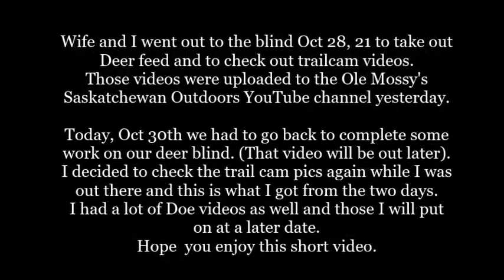Whitetail Buck Trail cam Part 4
Saskatchewan Whitetail bucks caught on trail cam at my bait site Oct 29 and 30th 2021. One these two days I had numerous Doe as well and will one day put those videos up as well.